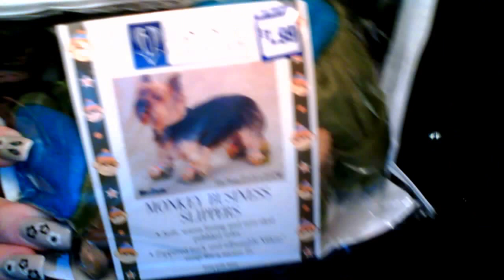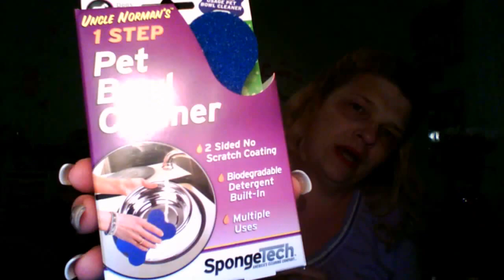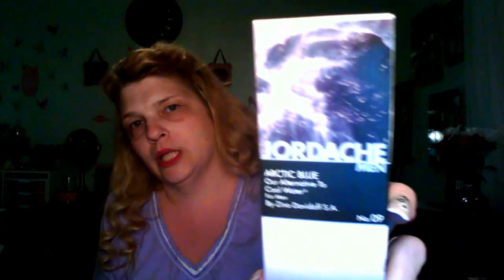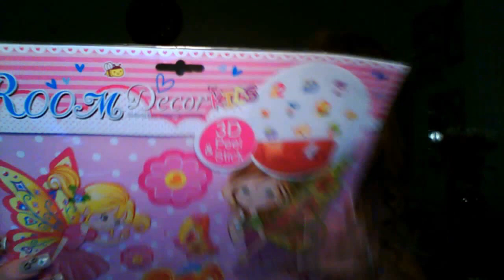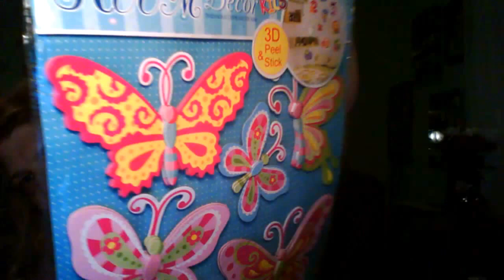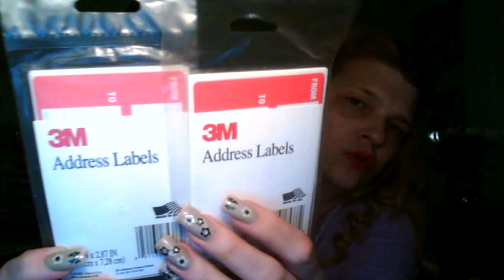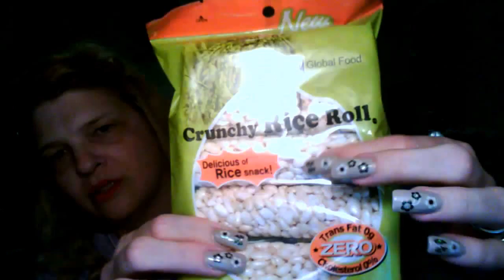99 Cent Store Haul